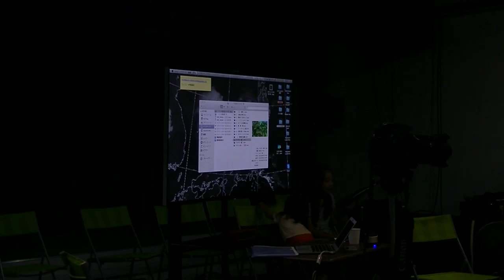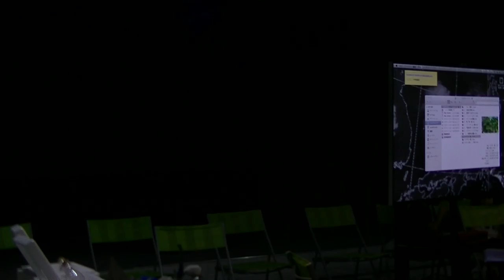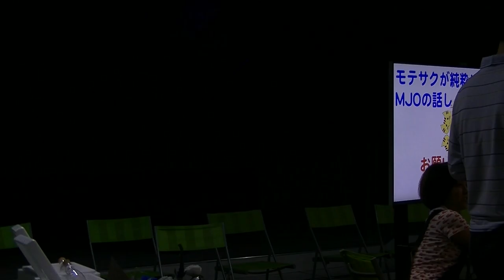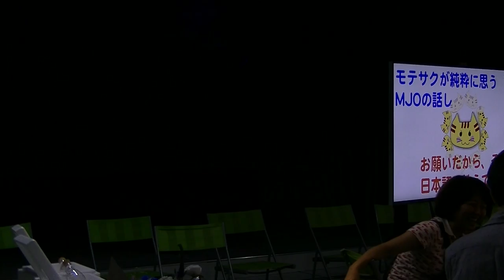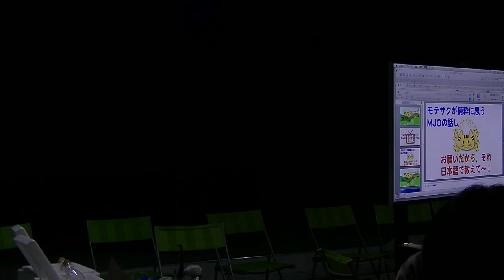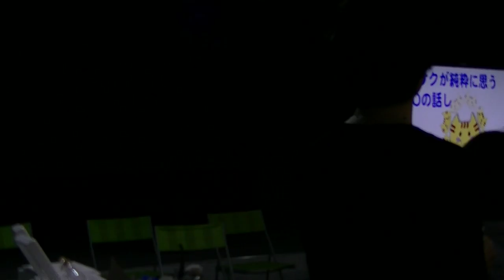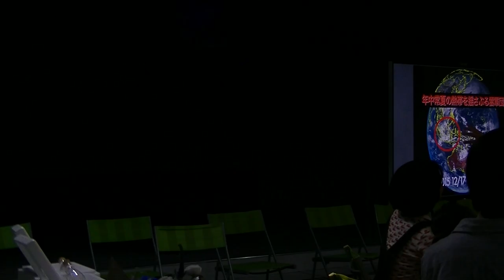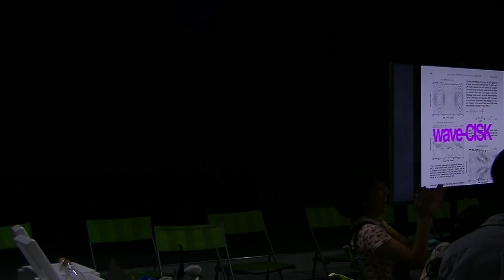パンダスタジオg てんコロ．のラジオっぽいTV！１０００回記念 2016/7/3